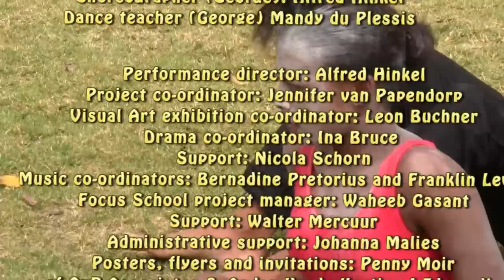Wynberg High School & George Secondary, Dance & Music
Arts Focus Schools of the Western Cape Education Department performing in Green Point Park, Cape Town.